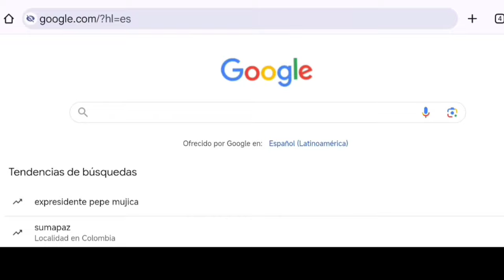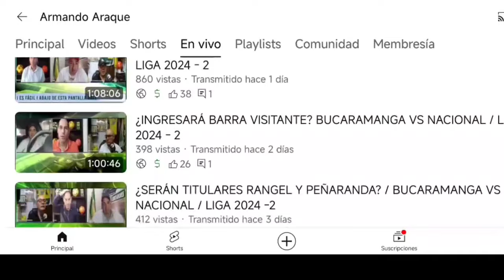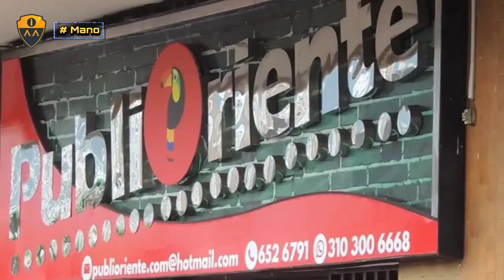3 VICTORIA AL HILO / EQUIDAD VS ATL. BUCARAMANGA / LIGA BETPLAY 2024 - 2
¡ DESPERTÓ EL CAMPEÓN !

👉 ¡ Sólo puntos positivos en el equipo de Rafa !
👉  ¡  Compromiso !
👉 ¡ La pelota quieta, ahora es nuestro fuerte !
👉 ¿ Castañeda y Larry ?